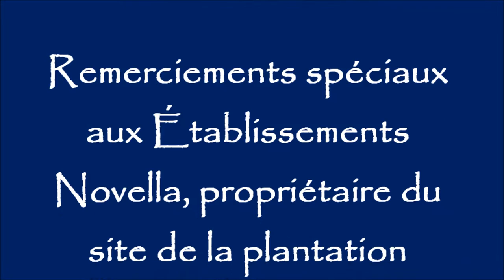Jean Vilfort Eustache ap pale de Vincent Ogé nan kesyon devlòpman touris nan Dondon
Le vendredi 26 février 2016, à Matador, Dondon (Haïti), l'Association des Dondonnais en Action (ADA/Dondon) et le Comité d'Appui au Développement du Tourisme Alternatif au Dondon (COTAD) ont organisé, de concert avec la Mairie de Dondon et le Conseil d'Administration de Section Communale (CASEC) de Matador, une activité spéciale à caractère éducatif, historique et touristique à l'occasion du 225e anniversaire de l'exécution au Cap français, le 25 février 1791, d'un fils du Dondon, Vincent Ogé (~ 1755 – 1791), et de certains de ses amis qui luttaient à ses côtés en vue d'obtenir l'égalité des droits avec les blancs de Saint-Domingue.

Initiées depuis 2008 par ADA/Dondon et COTAD, les Journées du Souvenir et de l'Avenir autour de Vincent Ogé (JSAVO) dont la 6e édition s'est tenue cette année, offrent l'opportunité de faire un retour historique sur le drame de cet illustre Dondonnais engagé dans un combat pour les hommes et femmes de son groupe social, mais surtout de valoriser le patrimoine qu'il représente aujourd'hui et de réfléchir sur des questions susceptibles de nous aider à progresser comme peuple notamment en développant des activités à caractère touristique.

A cette occasion, l'intervention de l'Ing. Jean Vilfort Eustache, Secrétaire du Comité Exécutif d'ADA/Dondon et, également, du Comité de Coordination du Réseau National des Promoteurs du Tourisme Solidaire (RENAPROTS), a porté sur " Importance de Vincent Ogé dans le développement du tourisme culturel au Dondon".

Il a également profité de l'occasion pour rappeler qu'après l'immense travail réalisé sur le terrain depuis 2006 par ADA/Dondon et COTAD, il est inconcevable que de nouveaux acteurs pensent utiliser les fruits de ce travail en essayant d'écarter ceux qui ont été à la peine pendant aussi longtemps pour construire la base du tourisme au Dondon et rassembler les matériaux qu'ils ont mis généreusement à la disposition de tous.